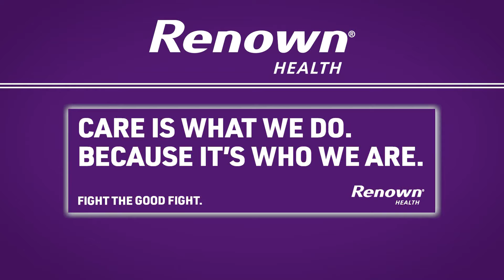Renown Care 05